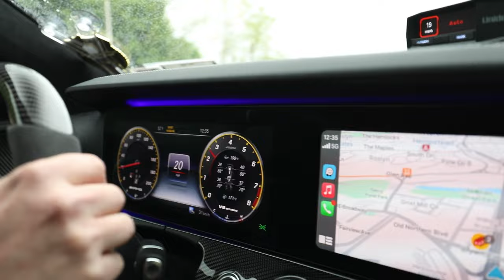Come host a 5/5 day meet with my E55 and I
Join me as I host my 4th ever AMG themed car meet + a ride along with AMG's of NYC Pat and no shortage of shenanigans!